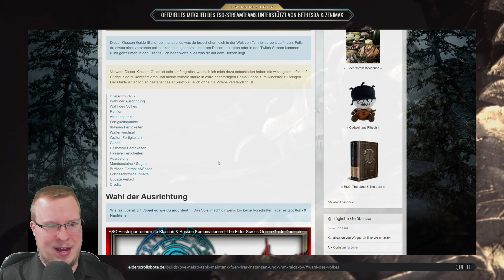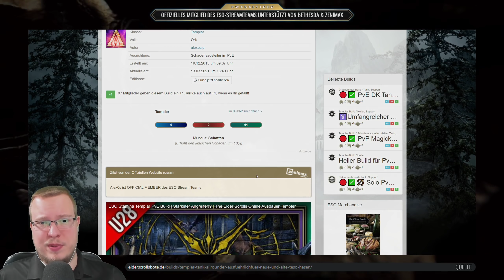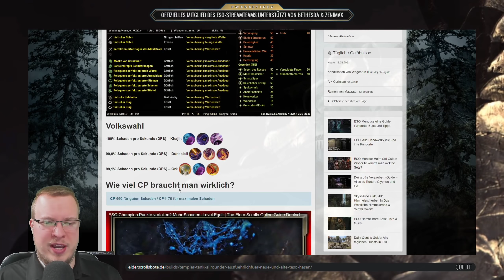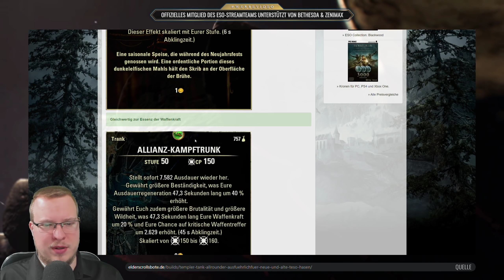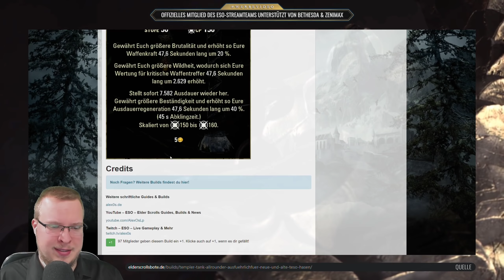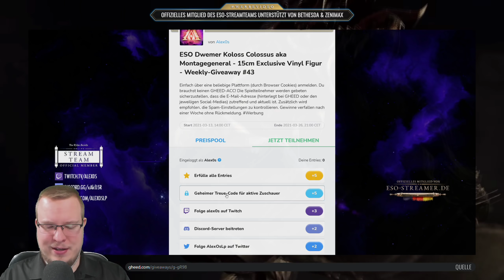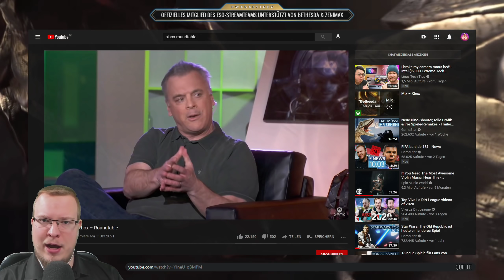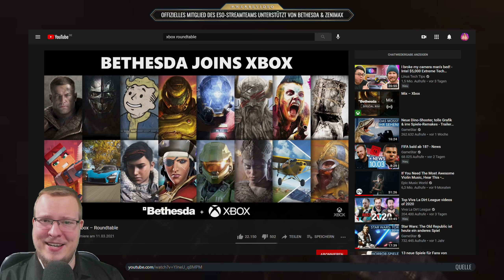Kein ESO mehr auf Konsolen? PS4 Support eingestellt? Ne! | ESO Weekend The Elder Scrolls Online News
ESO auf der Konsolen geht in Rente? Bzw. PS4 Support wird eingestellt? Was ein Quatsch! Wer sowas behauptet hat keine Ahnung! Warum? Erfahrt ihr in dieser ESO Weekend Folge. Des weiteren arbeite ich an den Build Videos, den "schriftlichen" Builds, sowie den CP Videos ^^ wird ein Knaller sage ich euch :P

▬ Themen

•  00:00​ - Build & CP Videos
•  07:22 - Twitch Drops & Giveaway
•  08:05 - ESO Playstation Support & Updates
•  11:20 - & Wochenend-Infos

Du suchst TheElderScrollsOnline Anfänger Tipps und Tricks bzw. ESO Anfänger Guides in Deutsch? Alles zu ESO von A-Z findest du hier in diesen Playlists

▬ ALEXOS SOCIAL MEDIA & KONTAKT

▬ UNTERSTÜTZUNG

▬ LIZENZEN & ©

Spiel: The Elder Scrolls Online
© by (ENTWICKLER) Zenimax Online Studios
& Bethesda Softworks (PUBLISHER)

Lizenzen nicht benötigt!
Dennoch wurde eine Absprache mit den Rechteinhabern getroffen.

Wenn dir das Spiel gefällt unterstütze die Entwickler und kaufe dir den Titel
z. B. auf Amazon*

▬ ANZEIGE / TRANSPARENZ

Dieser Kanal wird unterstützt durch Bethesda_DE & ZeniMax Online Studios.

•  [O] LETZTER DEAL - Unterstützung beim World Plays ESO Event 06/2021
•  [O] LETZTES EVENT - ESO Blackwood Launch Event 06/2021